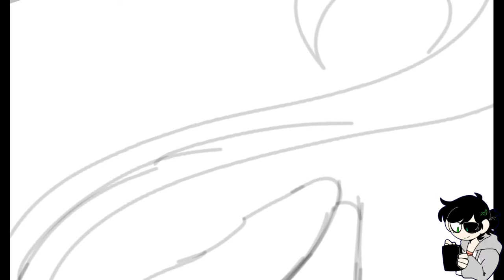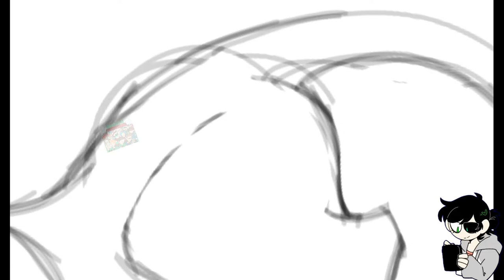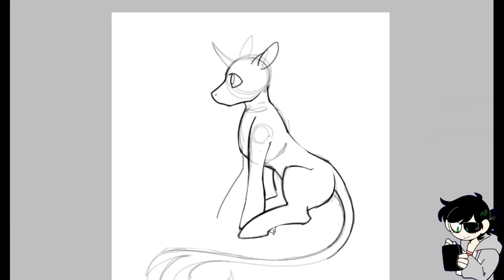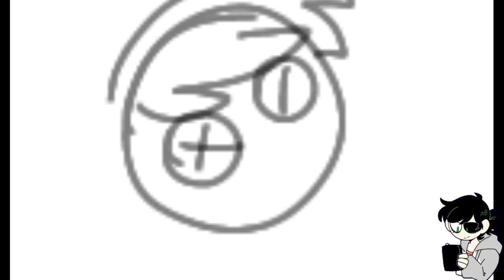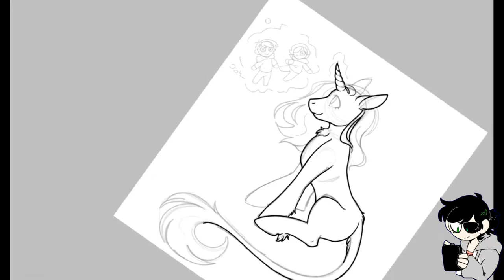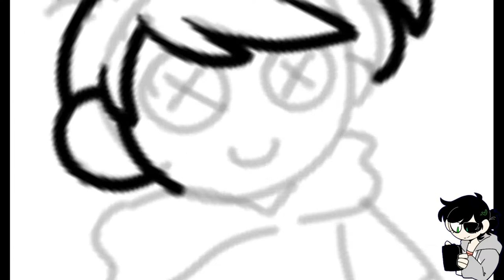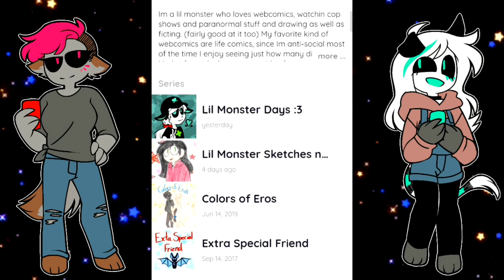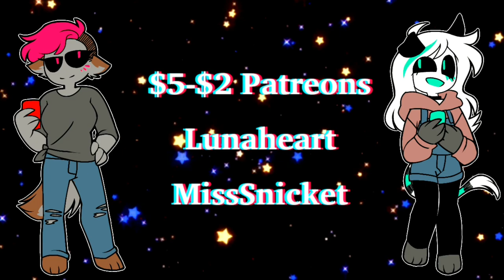Background Characters||Speedpaint||Lil Monster Rambles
This is a VERY old persona I rehashed for this speedpaint (Dream Weaver) which was originally a blue n green pony but I decided to change it to a naturally colored Paint breed for the speedpaint I put together. N her cutie mark is a simplified dream catcher.

Thought the combo of an old persona for mlp n a small call back to the puppets from that one old Eddisode would be a good visual for the topic I babbled about.

There's a few things i didn't touch on bc my throat was getting raspy n i had to wrap things up, but i hope i got a few ponts across.

My next recorded vid will be "Top Ten things That Make Me Salty"

Amino💜

Redbubble❤

DeviantART💚

Tapastic💛